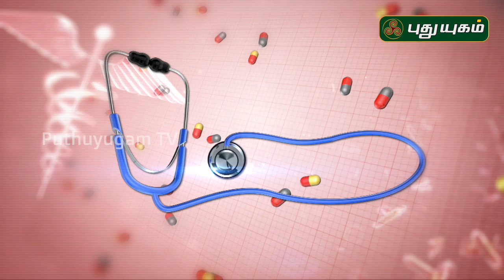தைராய்டு - பிரச்சனைகளும் தீர்வும்! Thyroid Disorders | Doctor On Call | 07/02/2020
Can you prevent thyroid disease? Let's Watch...

தைராய்டு பிரச்சனை எதனால் வருகிறது?
தைராய்டு - பிரச்சனைகளும் தீர்வும்!
Dr. Anitha
RJR Hospital